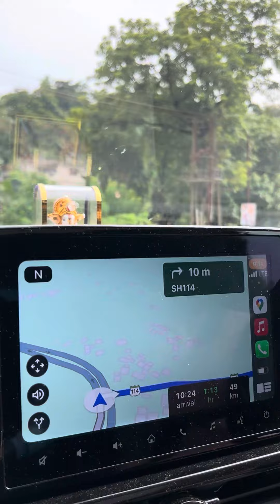Goa to Mumbai | VLOG NH 66 to Anuskura ghat on SH114 | right turn after kharepatan Vaghotan bridge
Take right after 500 meter kharepatan  Vaghotara river  bridge  toward SH 114